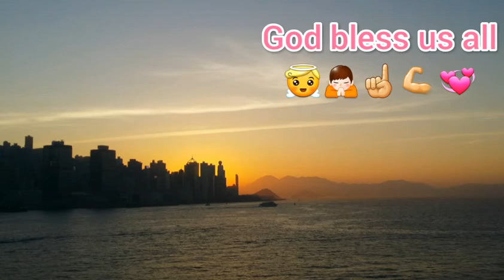Opacarophile || Sunset in Tsim Sha Tsui || Day off moments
Tsim Sha Tsui, Hong Kong

A lover of sunsets is called an 'opacarophile'. To understand its roots, the word opacarophile can be broken down into two parts: 'opacare' which is Latin for dusk or sunset, and 'phile' which is Greek for love.